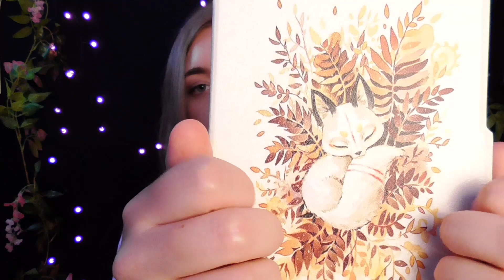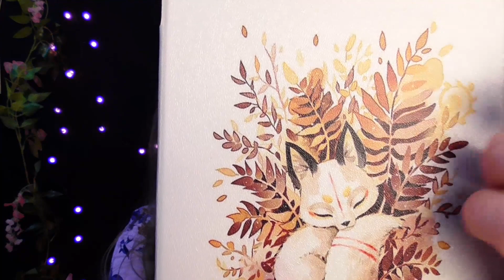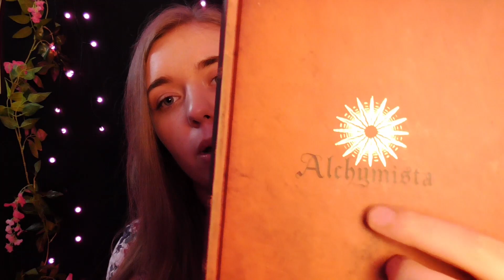ASMR| Asking You Simple Questions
Abbreviation for Autonomous Sensory Meridian Response. Basically, people get pleasant, calming experience, some say they get goosebumps or send chills down their spine. Others use ASMR for relaxation, sleep, stress relieve etc.
There is plenty of ASMRtits to choose from and multiply style such as roleplays, more tingly sensations, therapy or just funny ASMR.
Welcome to our friendly channel!

You can call me Pixie! I am a Czech ASMRtist. (Czechia is a tiny country in middle of Europe) I create ASMR in Czech language for quite a long time and started English Channel as an experiment. I am also a pharmacy student, cosplayer and Twitch streamer :D
I created a lot of cosplays of my favourite characters, hopefully I will bring them to this channel and shoot some ASMR roleplays.
I am also interested in psychology, you can expect ASMR therapy as well.